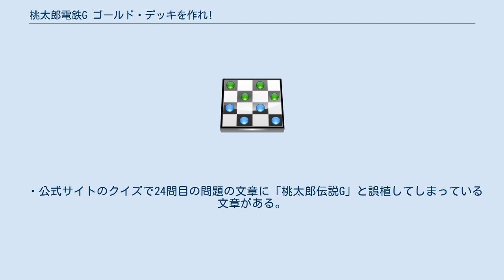桃太郎電鉄G ゴールド・デッキを作れ!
桃太郎電鉄シリーズ 」 桃太郎電鉄G ゴールド・デッキを作れ! 桃太郎電鉄G ゴールド・デッキを作れ!（ももたろうでんてつジー ゴールド・デッキをつくれ!）は、ハドソンが2005年6月30日に発売したゲームボーイアドバンス用のボードゲーム。
ゲームボーイアドバンスでは唯一の桃太郎電鉄シリーズである。
 『jr.』以来、7年ぶりに発売となった携帯ゲーム機版の桃太郎電鉄シリーズ。
ゲームの基本的な内容は『12』の全国編マップがベースだが、新しい物件駅やカード・イベント等、新機能の「デッキシステム」が追加されており、単なる移植ではなく新作扱いとなっている。
 通信ケーブルやワイヤレスアダプタ（別売）による通信対戦・デッキ交換が可能。
携帯ゲーム機版のうち、通信機能の対応は『SUPER』以来。
また、カラー表示対応の携帯ゲーム機版シリーズタイトルとしては1995年発売のゲームギア版『SUPER III』以来となった。
 太字の駅は目的地になる駅。
 ・「いつもの桃鉄」において地域マップで鹿児島の桜島噴火口を調べると「ひみつのカード研究所」が登場してパスワード入力画面が表示される。
ここで特定のパスワードを入力することで「桃鉄3年決戦!」で使用できるデッキが入手できる。
パスワードで入手したデッキはテーマに沿ったカードが含まれている。